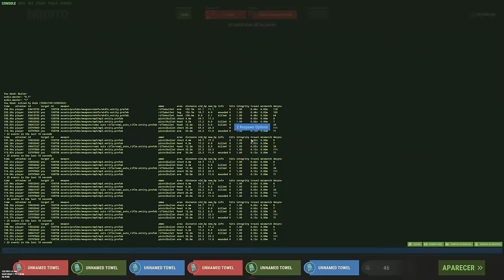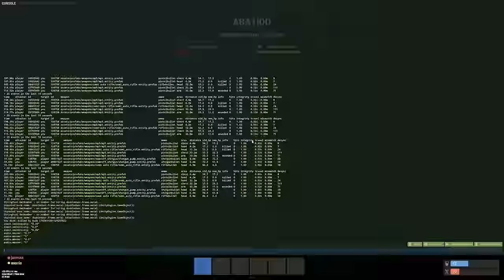ASI RAIDEO en DUO a TODOS LOS VECINOS de la ZONA - Rust